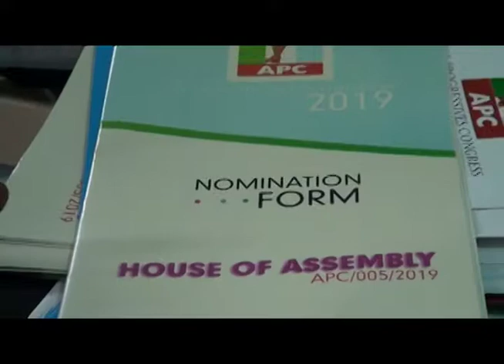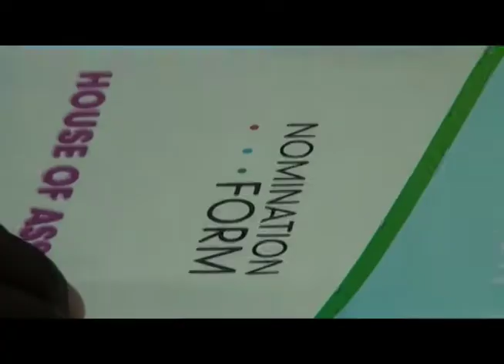SUNDAY nomination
leadership of All Progressives Congress stakeholders in Guyuk local government area have purchased the intent and nomination form to the incumbent member representing Guyuk Sunday Peter as a sole candidate to recontest the seat in the next polls